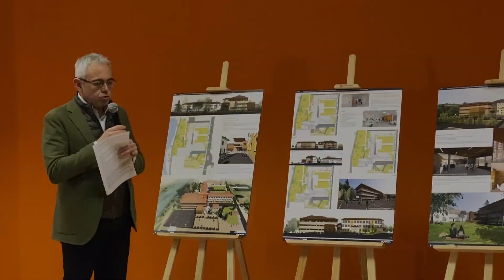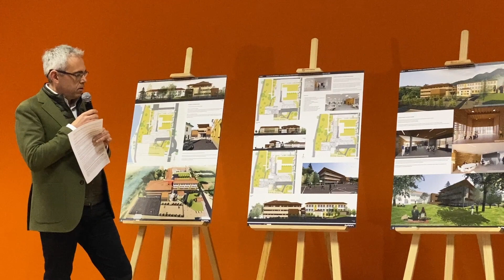Anuncio del inicio de las obras del IES Rey Pelayo Cangas de Onís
Adrián Barbón estuvo en el IES Rey Pelayo de Cangas de Onís el día de la firma del acta de replanteo de la ampliación del centro educativo, certificada por el Gobierno de Asturias y la empresa adjudicataria, da luz verde al inicio de las obras de rehabilitación parcial y nueva edificación del Instituto cangués.